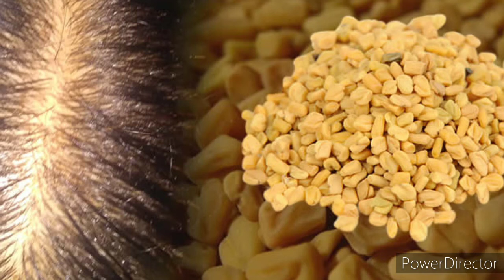JanhviKapoor Shares Sridevi's Hair Care Tips | जाह्नवी जैसे लंबे और चमकदार बाल सिर्फ 1 हफ्ते मे